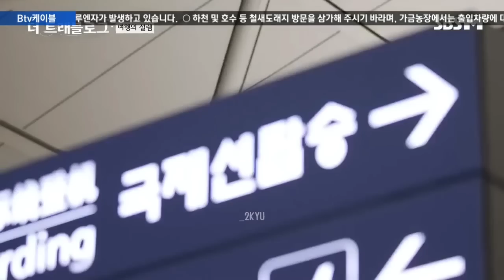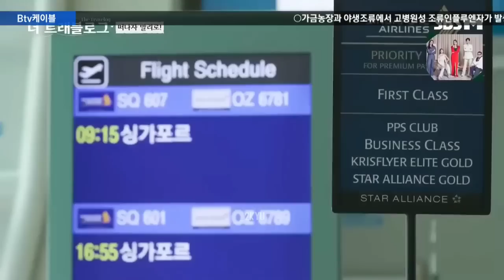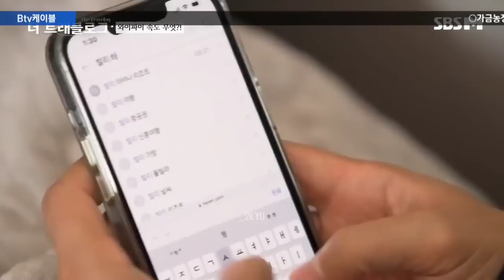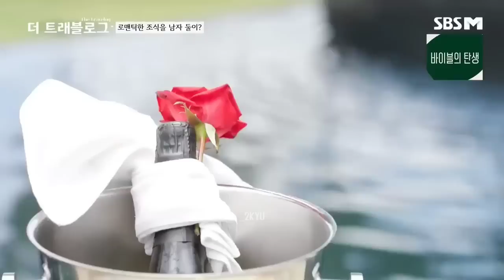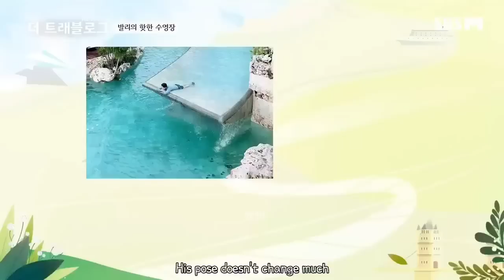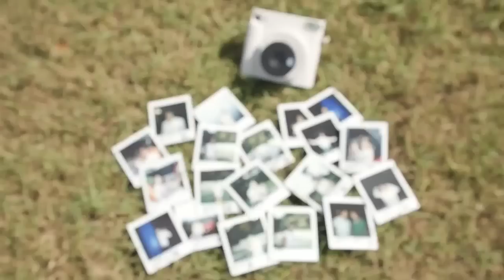[Engsub] The Travelog Ep. 2 Super Junior D&E in Bali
The Travelog Ep. 2 in Bali
Guest: Donghae & Eunhyuk

🚫DON'T CUT&EDIT WATERWARK